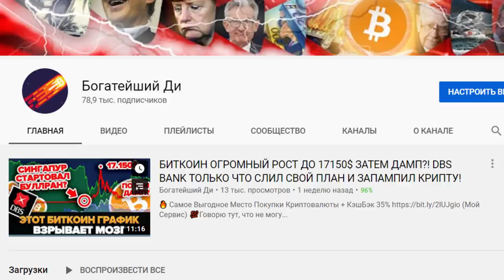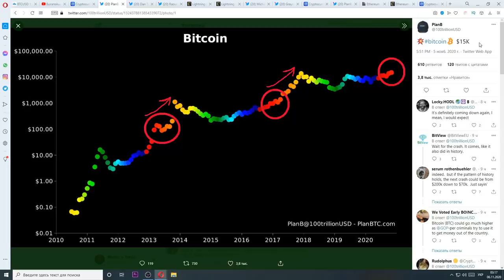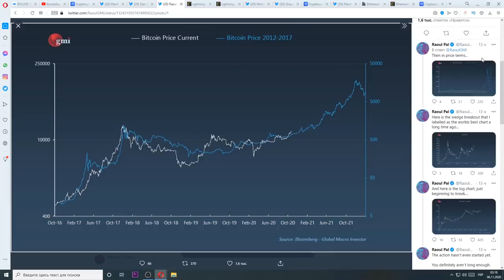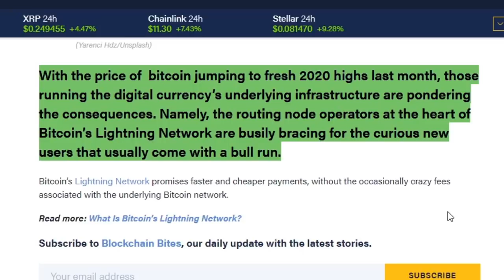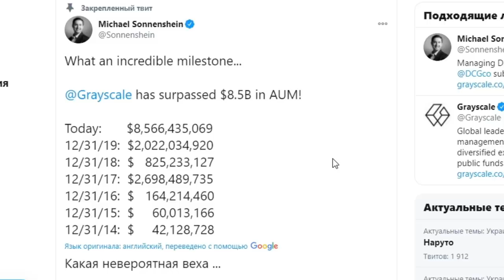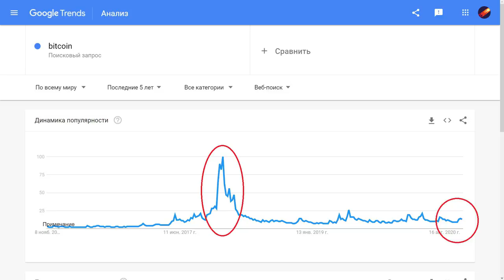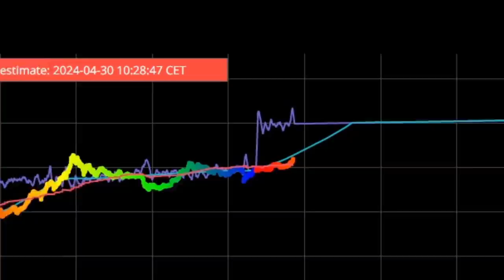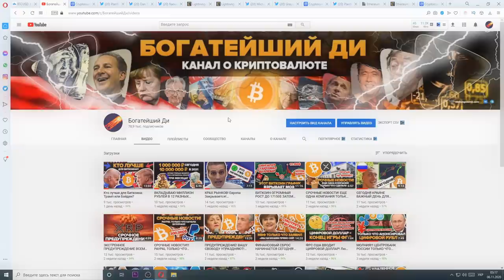БИТКОИН ГОТОВ К ВЗРЫВУ 20,000$!!! Рекордный Спрос Grayscale! Запуск ETHEREUM 2.0!